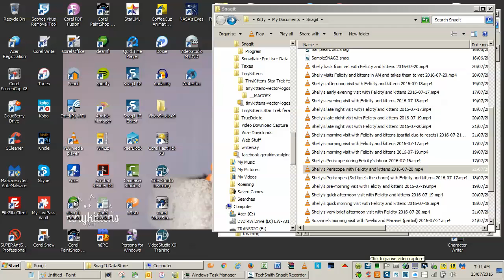Alicia's evening Periscope with Kenya and kittens 2016-07-22